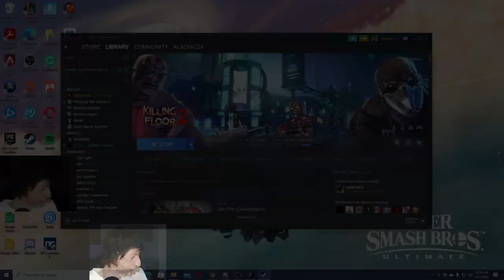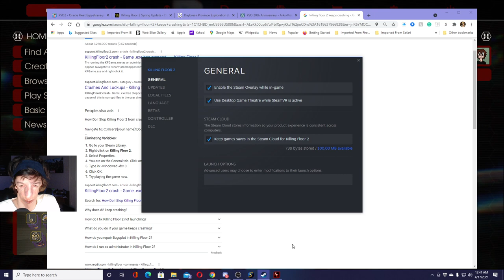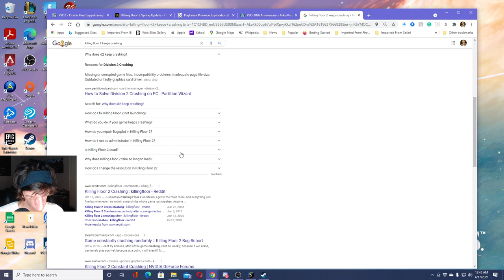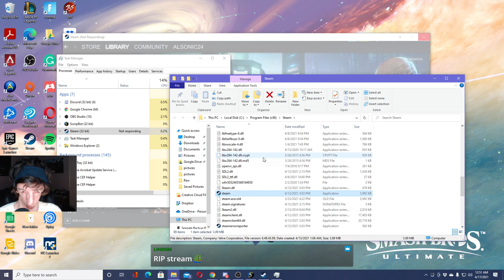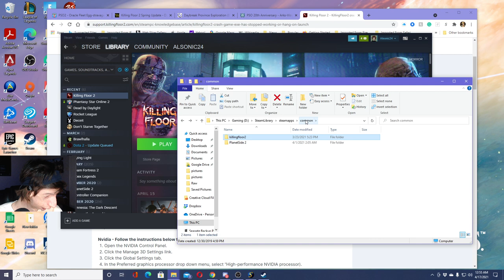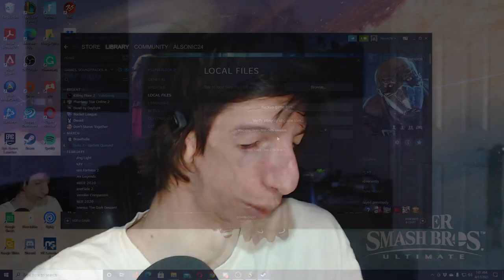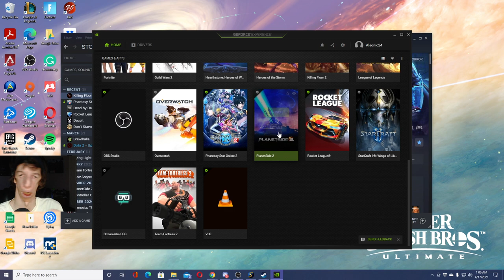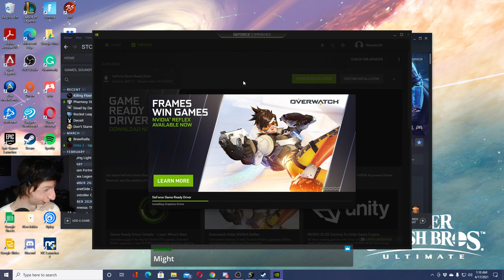Dystopian Devastation Spring Seasonal Event! | Killing Floor 2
I check out Dystopian Devastation, Killing Floor 2 Spring Seasonal Event! As I go in-depth in-game on everything NEW with the Seasonal Event as I try to complete all of the Seasonal Achievements! In this first part of the video, I try to complete Wave 15 on Endless Hard or higher difficulty on Dystopian 2029, one of the Seasonal Achievements! I also got to check out one of the newer Weapons in action in-game. The new Gravity Imploder for the Demolitionist!